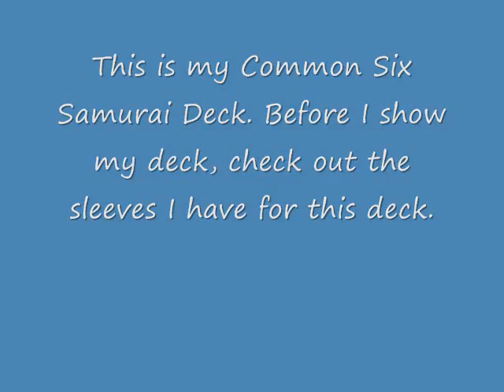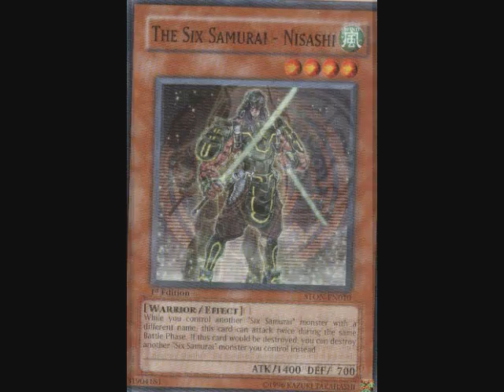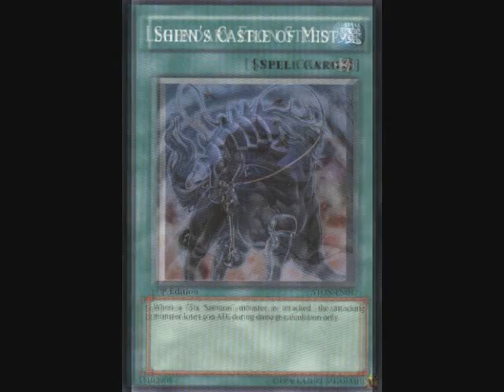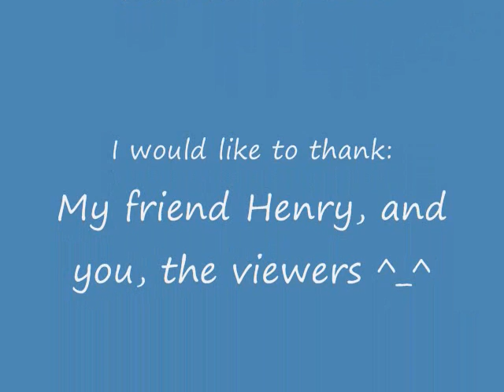My Yu-Gi-Oh! Decks Part 6: Common Six Samurai Deck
This is my Common Six Samurai Deck. This deck is a true terror. This deck actually beaten a Semi-Chaos Deck and that was the time the Strike Of Neos packs came out. I have built it to be just like Sasuke and his Lightning Blade as well as maybe his dark future to behold. Hope you guys like this one ^_^